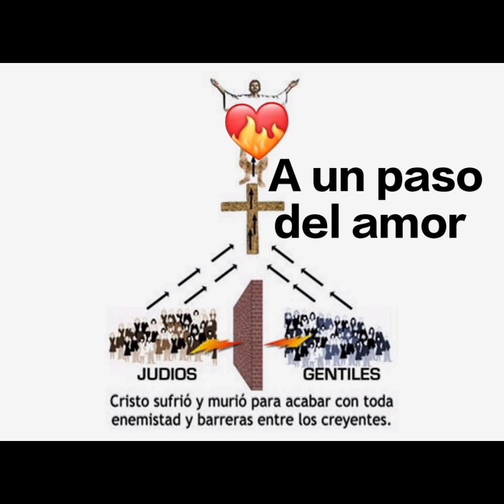A un paso del amor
Devocional vivir en tu pacto 03/08/2023